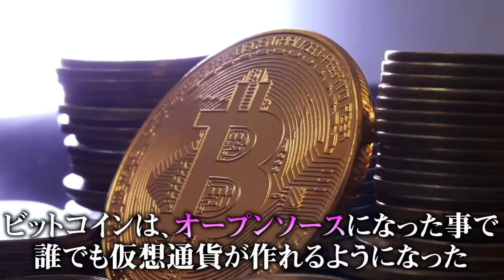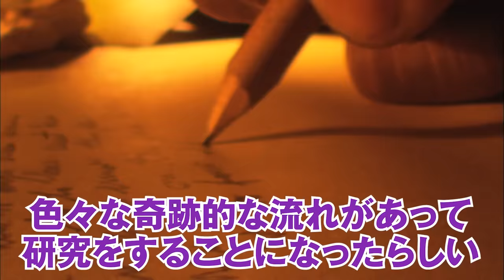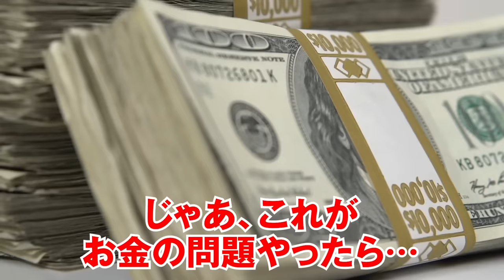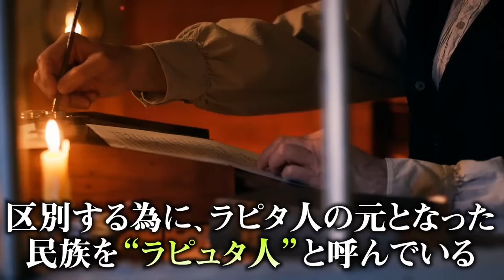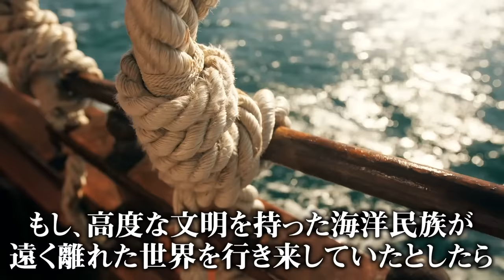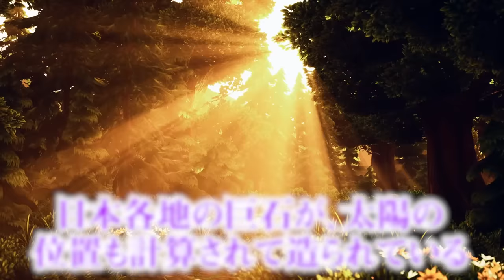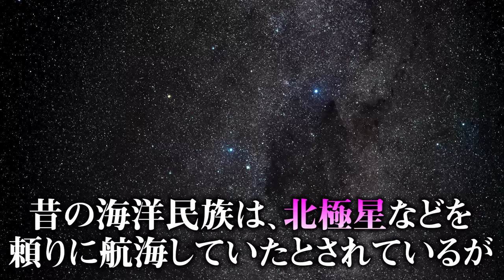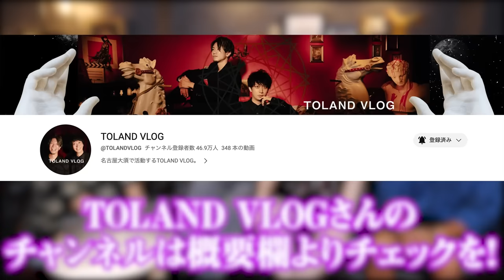シュメールの時代から存在する明らかにおかしい遺物。その真相は日本人の始まりにつながっていた。【 都市伝説 TOLAND VLOG コラボ 日本 ペトログリフ シュメール ラピュタ人 】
▼今回画像をご提供いただいた武内一忠先生の新しい本はこちら！▼

■動画概要
世界中に存在する謎の文字。
古代日本に隠された本当の歴史とは…？
日本各地に点在する巨石は
世界との共通点を紐解く重要なヒントなのかもしれない…

▼イベントグッズの事後物販開始！(コヤスタ展のグッズなども多数！)▼
※グッズは無くなり次第終了です。

▼コヤスタ書籍第2弾刊行決定！！▼
詳細発表まで今しばらくお待ちください。

▼SNS
◎コヤッキースタジオ公式

 都市伝説 TOLAND VLOG 日本 ペトログリフ シュメール ラピュタ人